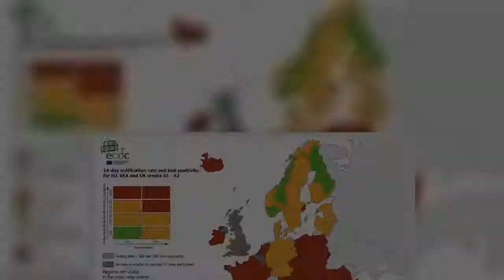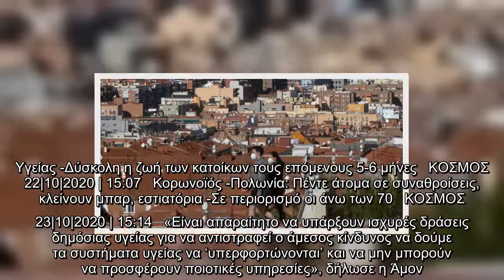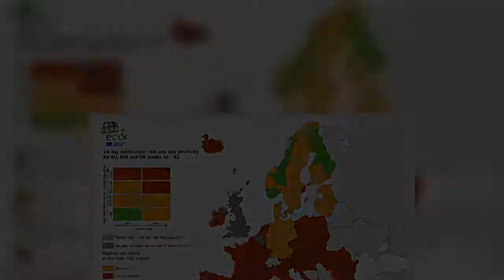ECDC: Το Ηνωμένο Βασίλειο πηγή «μεγάλης ανησυχίας» για τον κορωνοϊό